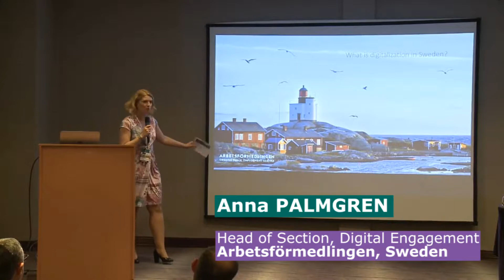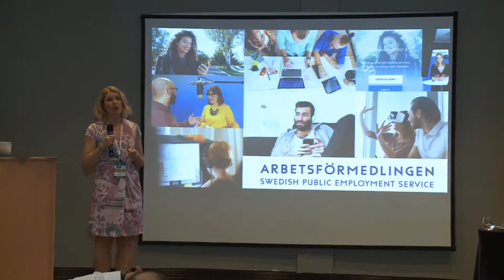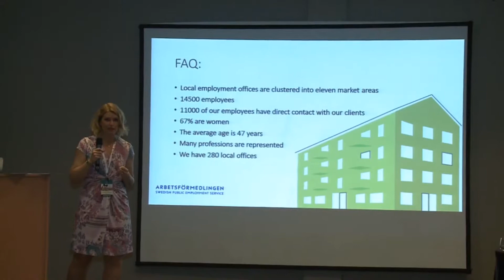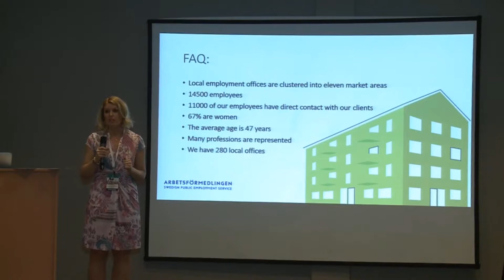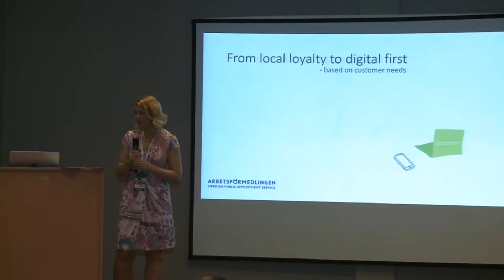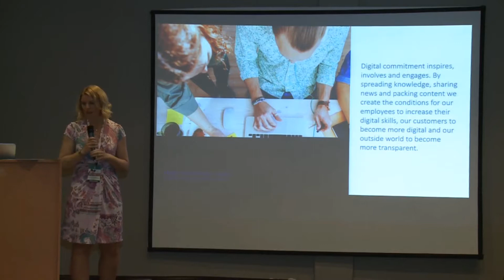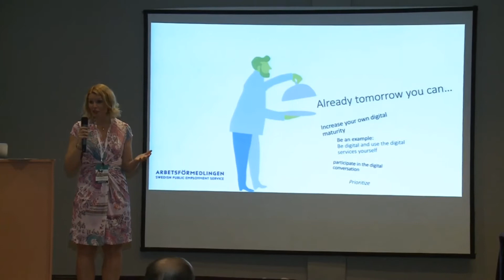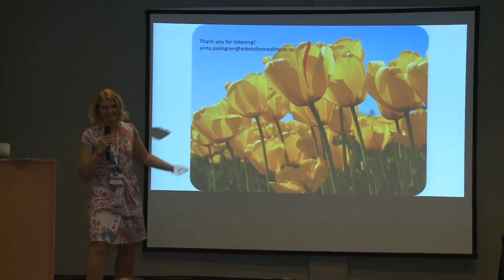17 Anna PALMGREN WWC2018 EN